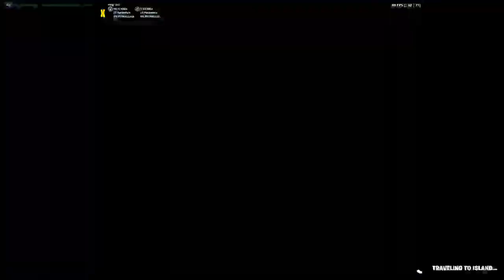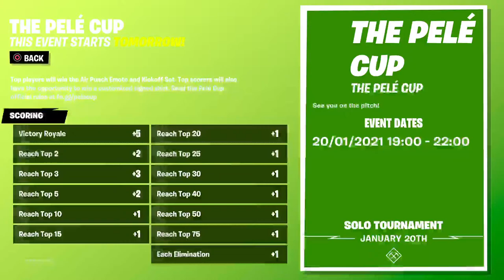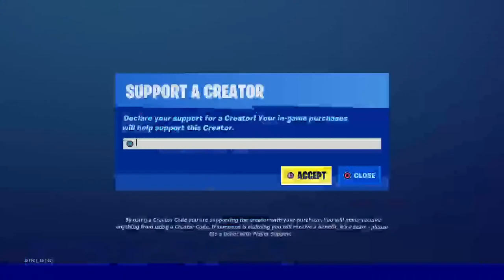🔴LiVE🔴|Fortnite|South African//Playing With Subs(Road to 2.5k)!members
Hey guys its Tazz!!! I'm a part time streamer.Hope you guys enjoy the stream.I amthe proud Owner of a clan called Skyy and Member of the Skyy Gaming

Please be sure to use my supporter creator code Skyy_TazzJumpman

Step 2: You need 2 hours to join (To check hours type in !points)
Step 3: No griefing killing or weapons allowed. Even if you are a member or donor rules will remain the same
Step 4: Sub to everyone in my description
Step 5: type in! PSN to add me

🔵Car meet themes daily🔵
Monday - JDM
Tuesday - Sports
Wednesday- Muscle
Thursday - Off roading
Friday- Any cars
Saturday - Bike
Sunday- Grinding for money with subs